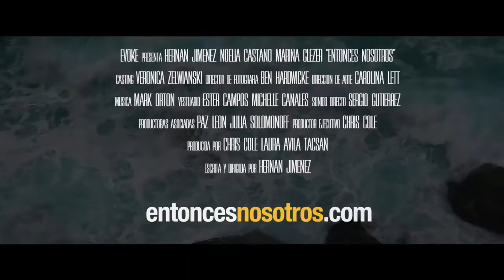ENTONCES NOSOTROS (ABOUT US) | trailer | ttff/17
Director: Hernán Jiménez
2016 Costa Rica Spanish, with English subtitles
Narrative feature / 76 minutes
CARIBBEAN PREMIERE

The earnest, neurotic Diego loves his girlfriend Sofía — but somehow things just aren’t going right. They decide to spend a week at the beach to work out their problems, and at first things go swimmingly, until Sofía meets an old friend, Malena. The chemistry between the three of them sparks, fizzes and explodes as this romantic comedy lurches from slapstick to bathos to bittersweet.